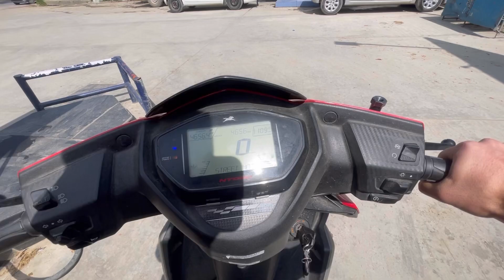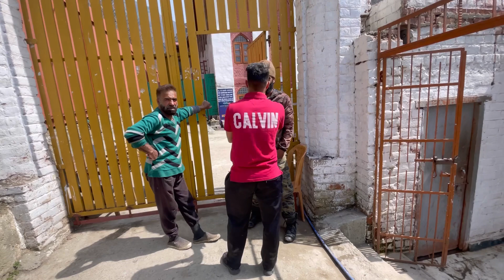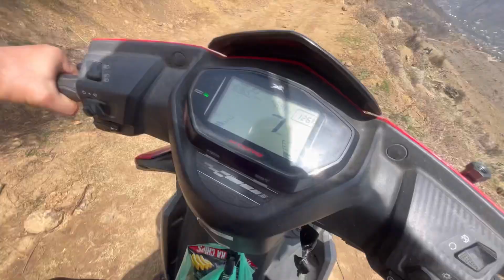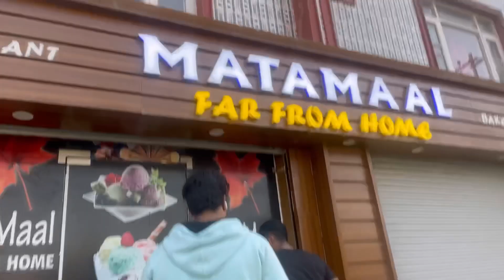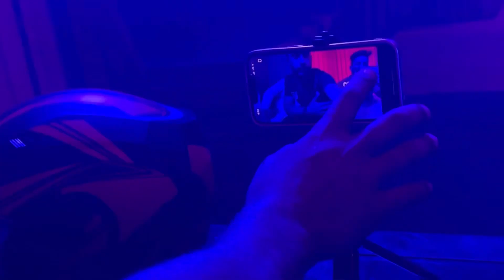❤️YADAI TAZAA HOGAYI 🥲